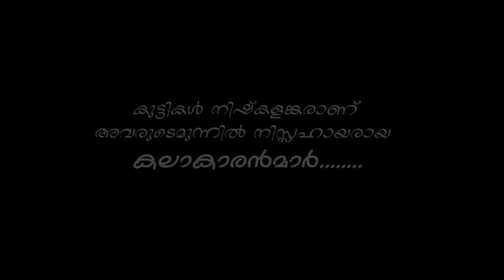മകളുടെ നിഷ്കളങ്കമായ ചോദ്യത്തിന് പപ്പയുടെ മറുപടി...